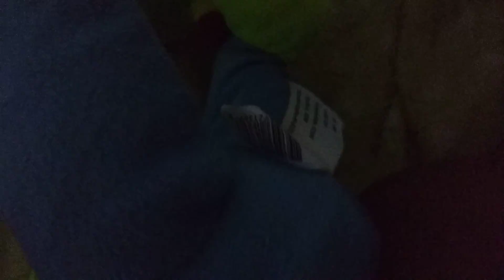The haunted house of pumpkins - part 2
After entering the house they'll be encountered by scary pumpkins

And don't forget to keep being soft